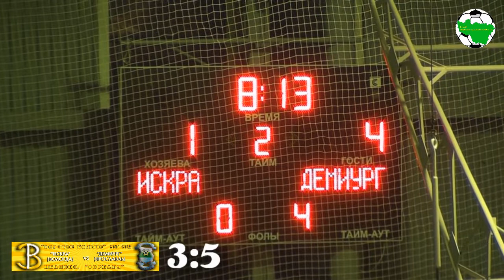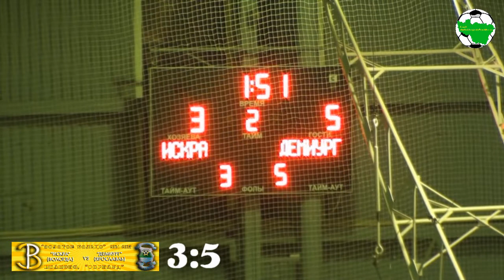Искра - Демиург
"Золотое Кольцо", сезон 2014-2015. Иваново, СК "Форвард"